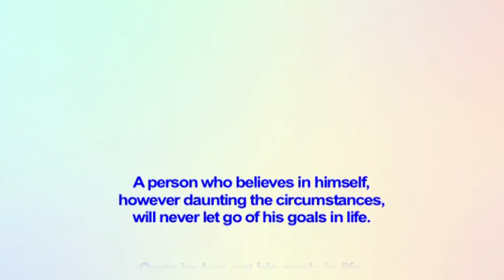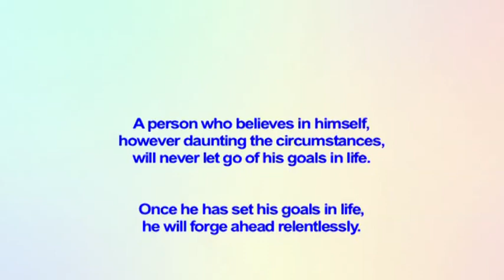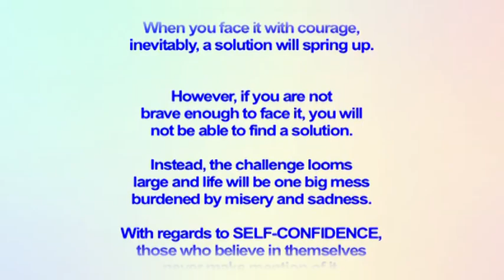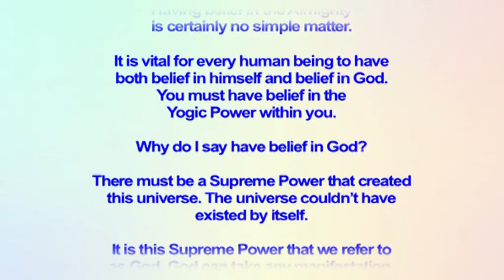RPT Dato' Sri Guruji's Words of Wisdom 05 04 2020